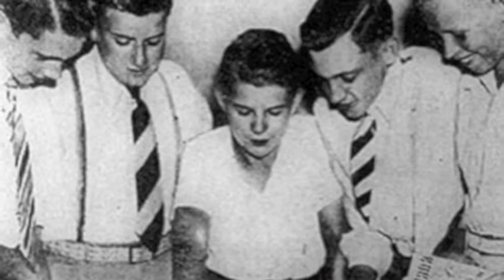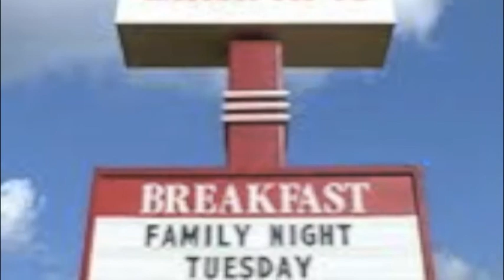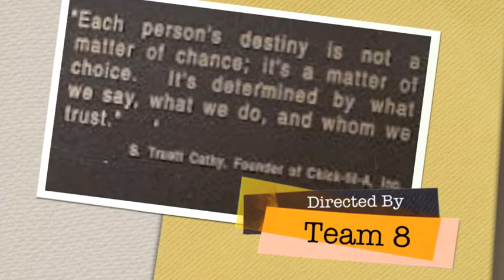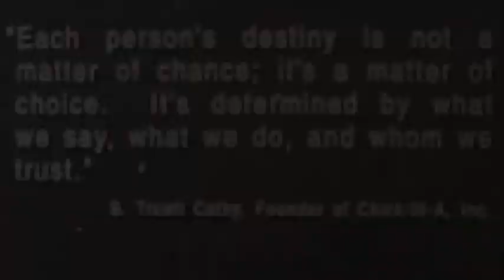CFA CATHY BIOGRAPHY